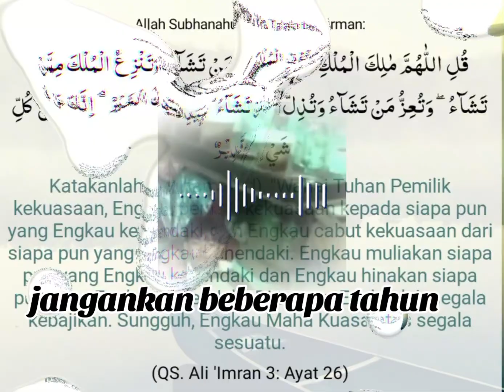Jangan Pandang Rmeh orang lain